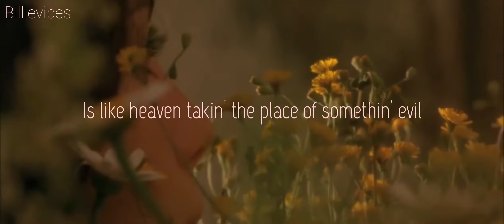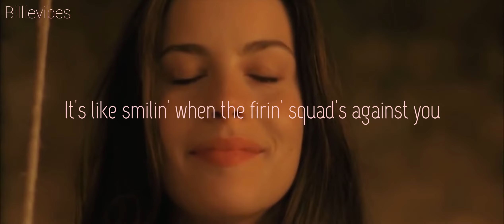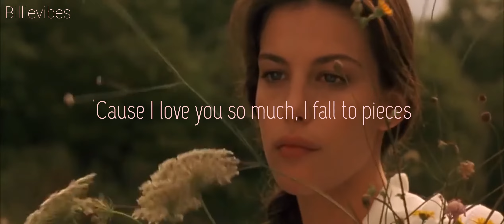Lana Del Rey - Cherry (Lyrics)